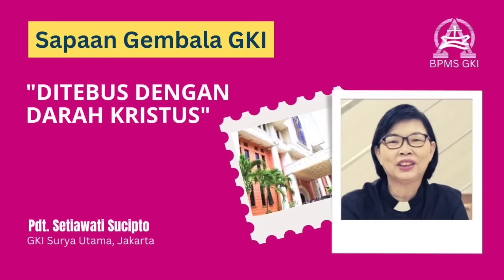Sapaan Gembala GKI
Pdt. Setiawati Sucipto ||
GKI Surya Utama, Jakarta ||
"Ditebus Dengan Darah Kristus"